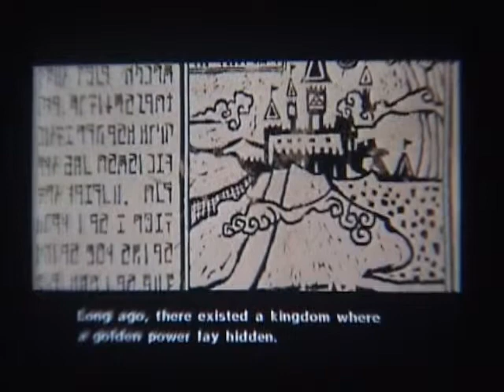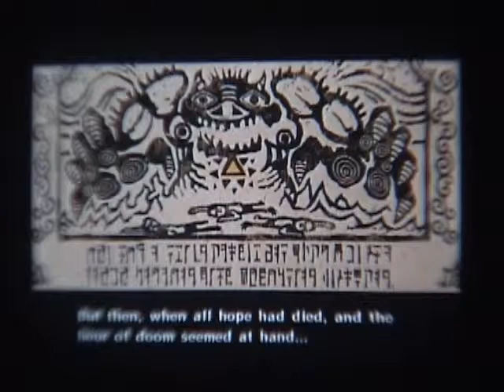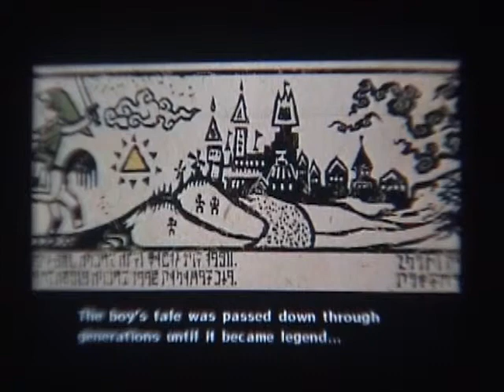Let's Play The Legend of Zelda: Wind Waker Part 1 - Uber Intro!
First off no I haven't given up on Devil May Cry I'm just starting a second LP. Also, time to go through the annoyingly long intro sequence to this amazing game which is one of my all time favorites!